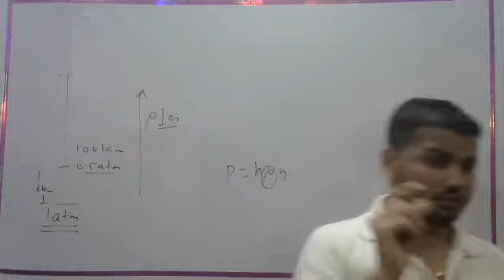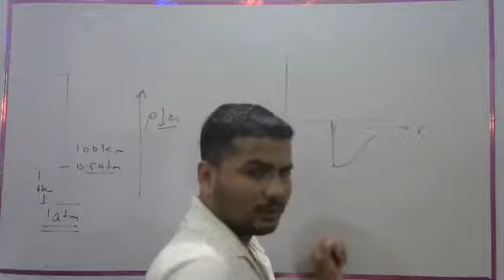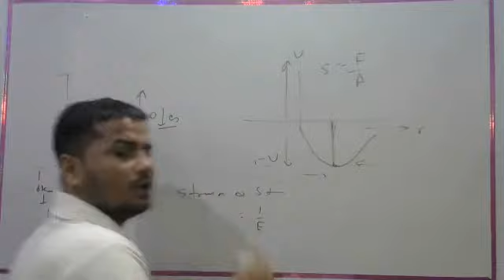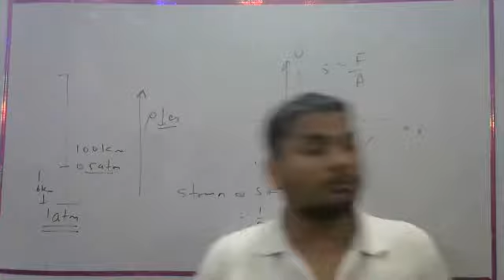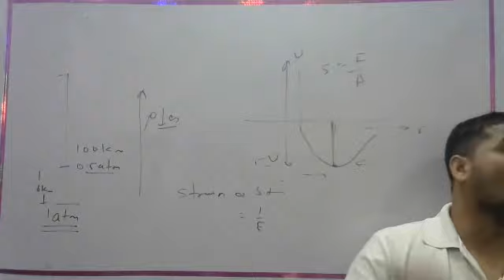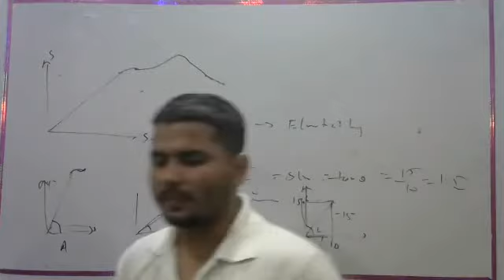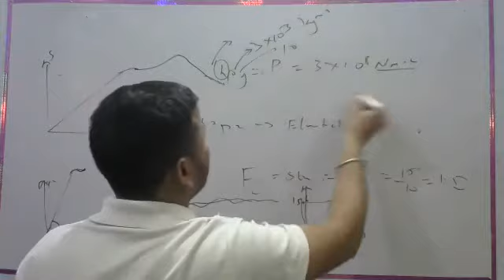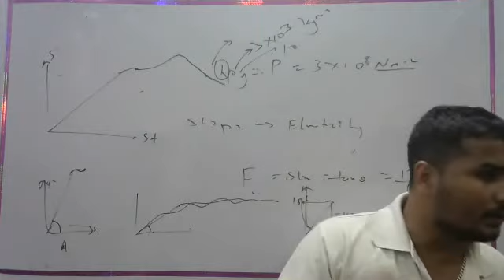MECHANICAL PROPERTIES OF SOLID 1|| REVISION CLASS 11TH || BYH SAMAY PANDIT